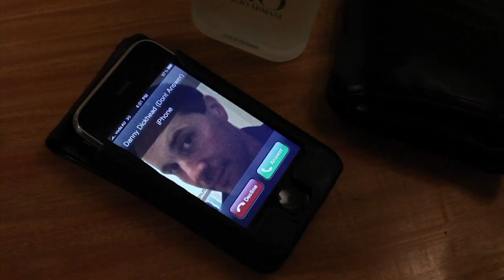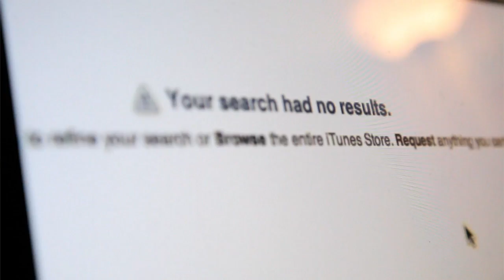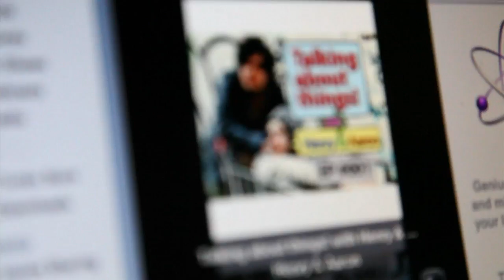The Ballad of Danny Danielson - PART 5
Written by Henry Inglis and Aaron McCann.
Directed by Zak Hilditch.
Produced by Henry Inglis, Aaron McCann and Lauren Elliott.

STARRING
Henry – Henry Inglis
Aaron – Aaron McCann
Danny – James Helm
Ken – Kym Bidstrup
Receptionist – Liz Sideris
Ken’s PA - Karen Cameron
Hasbeen #1 - Matt Lovkis
Hasbeen #2  - Zak Hilditch
Himself - Vincenzo Perrella
Himself - Dan Osborn
Danny’s Friend – Imogen Inglis
Suzie Wilson – Marcia Ball

CREW
Director of Photography – Antony Webb
First AD – Aaron McCann
Camera Assistant – Clint Lawrence
Lighting Assistant - Christian Farrugia
Sound Recordists – Glenn Taylor, Sophie Norfolk and Ramez Ghibrial
Special FX Props – Pierce Davison
Editor – Henry Inglis
Sound Designer – Adrian Jolley
Composer – Louis Inglis
Stills Photographer – Jedda Andrews

MUSIC
Let’s Get Retarded – The Black Eyed Peas
Zoo Trip – Naik
Ticky Ticky Boom – Boys Boys Boys
Men in Leather – Brash and Sassy

Special thanks to Steve McCall, Louis Inglis, Ruth Saxon, Stefan Radanovich, Perth Fashion Festival, West End Deli and the Film & Television Institute (FTI).